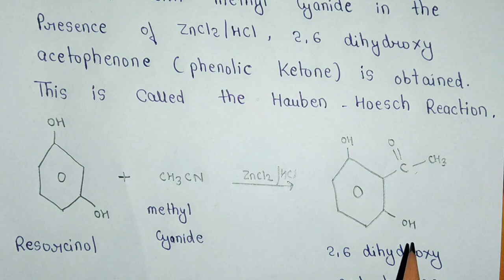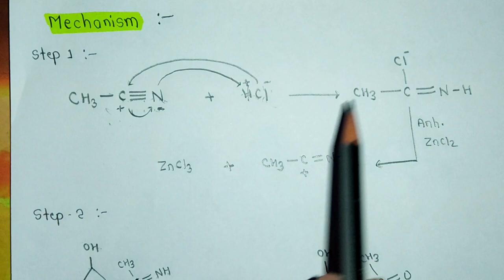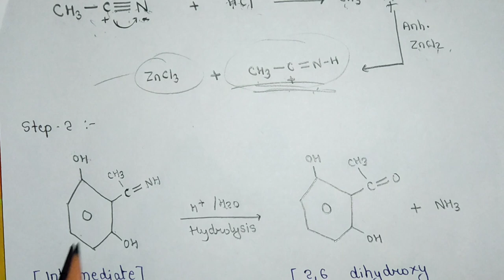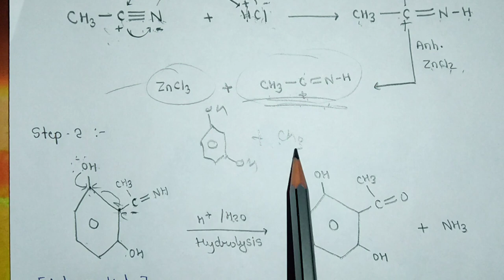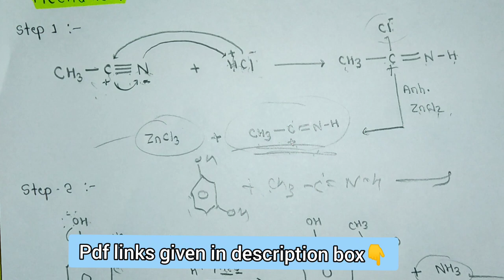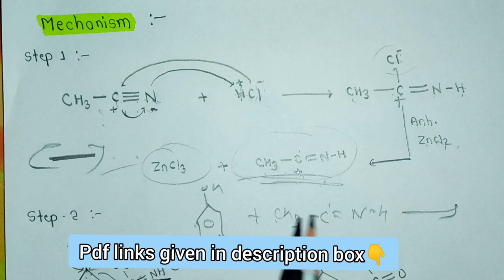Hauben-Hoesch Reaction | Mechanism | Complete Notes For Bsc.2nd Year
【ALCOHOLS AND PHENOL - Organic Chemistry Notes In English 】 -Complete Handwritten Notes-

【 एल्कोहॉल एवं फिनॉल - Organic Chemistry Notes In Hindi 】- Complete Handwritten Notes -

【BSc.1st Year Complete  Notes 】-

【BSc.2nd Year Complete Notes 】-

【BSc.3rd Year Complete Notes 】-

【MSc.1st Sem. Complete Notes 】 -

【MSc.2nd Sem. Complete Notes 】 -

【MSc.3rd Sem. Complete Notes 】 -